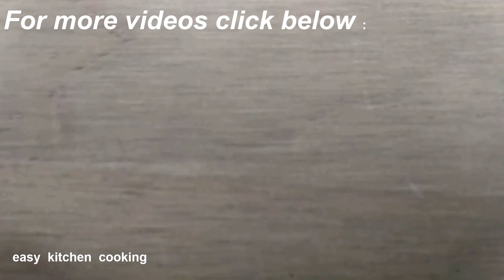One pot Vegan Pasta in Tamil with home made pasta sauce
A super easy, healthy, tasty, zero oil one pot vegan pasta with fresh home made pasta sauce.

For Pasta sauce:

Ingredients
Tomato
red capsicum
garlic
mint
coriander leaves (cilantro)
salt
pepper
lime juice
garam masala

Procedure :

   Grind all the ingredients in a mixer.

Procedre

   In a pan  two cups of whole wheat pasta and two cups of water added. Boil for 5 minutes. Add pasta sauce. Boil for another 15 minutes or until cooked.
Pasta sauce is ready.